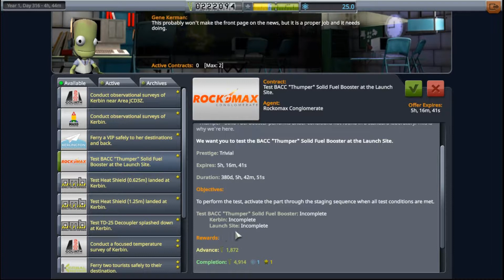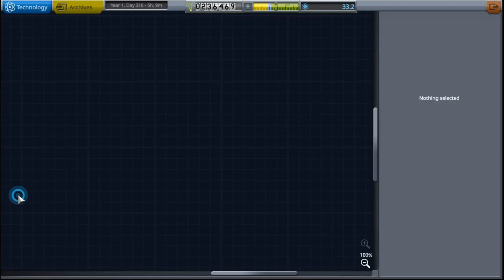KSP - E05 Heat Shields and Stuff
Kerbal Space Program 2 is coming out soon, and I thought I would do some flights to re-familiar myself with this game because I do plan to buy the new one.

Watch as I flail around like a pro!